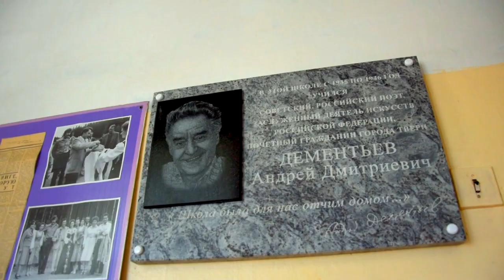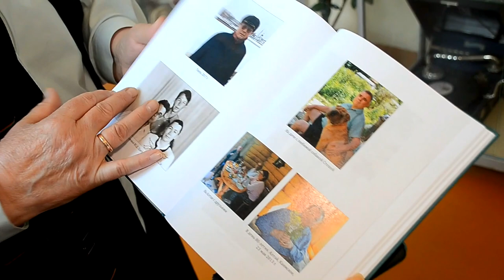Экспозиция музея гимназии №6 Твери пополнилась новой информацией